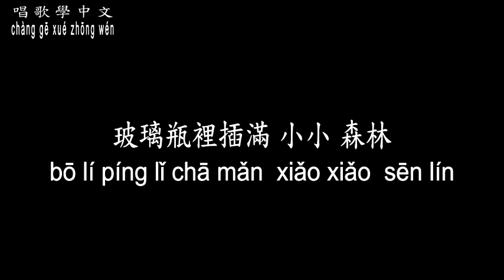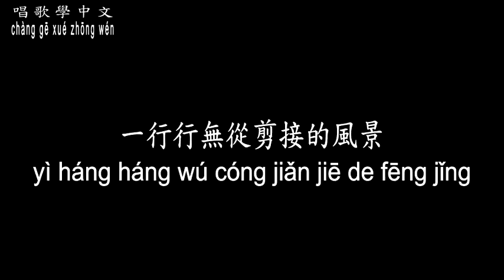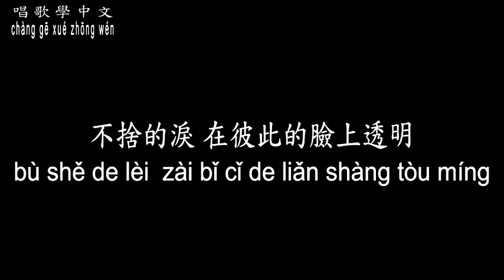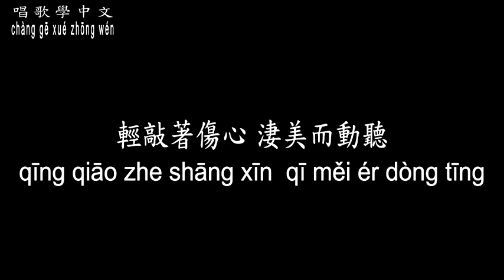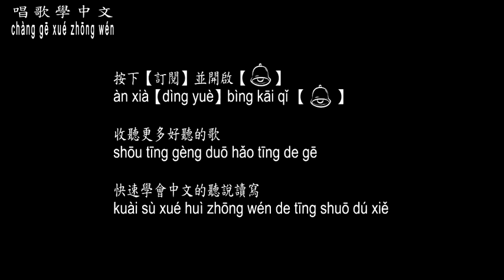【唱歌學中文】►周杰倫 / 聽見下雨的聲音◀ ► Jay Zhou / The rhythm of the Rain ◀『幸福也可以 很安靜』【動態歌詞中文、拼音Lyrics】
曲名：聽見下雨的聲音
填詞：方文山
譜曲：周杰倫
編曲：黃雨勳
演唱：周杰倫

竹籬上 停留著 蜻蜓
玻璃瓶裡插滿 小小 森林
青春 嫩綠得很 鮮明

百葉窗 折射的 光影
像有著心事的 一張 表情
而你 低頭拆信 想知道關於我的事情

青苔入鏡 簷下風鈴 搖晃曾經
回憶是一行行無從剪接的風景 愛始終年輕

而我聽見下雨的聲音
想起你用唇語 說愛情
幸福也可以 很安靜
我付出一直 很小心

終於聽見下雨的聲音
於是我的世界 被吵醒
就怕情緒紅了眼睛 不捨的淚在 彼此的 臉上透明

愛在過境 緣分不停 誰在擔心
窗臺上 滴落的雨滴 輕敲著傷心 淒美而動聽

熱戀的時刻 最任性
不顧一切的 給約定

發現你始終 很靠近
默默的陪在 我身邊 態度堅定

雨的聲音